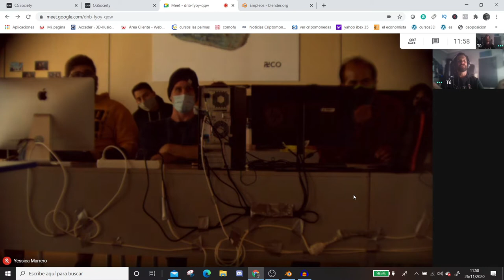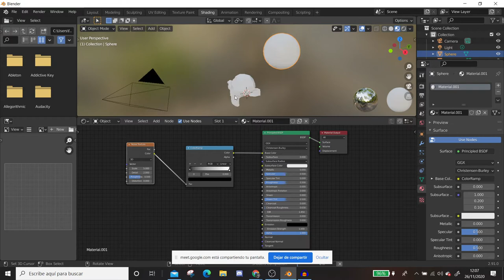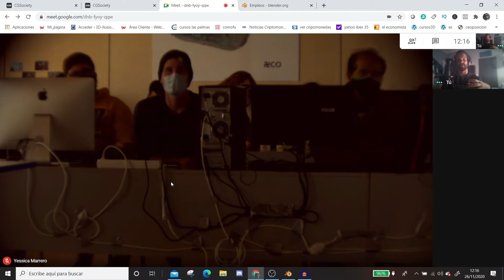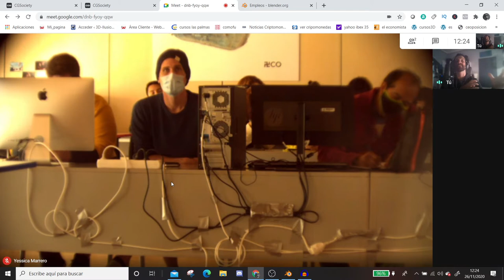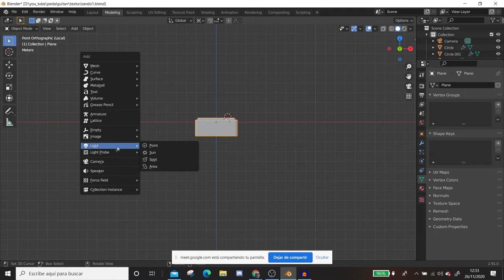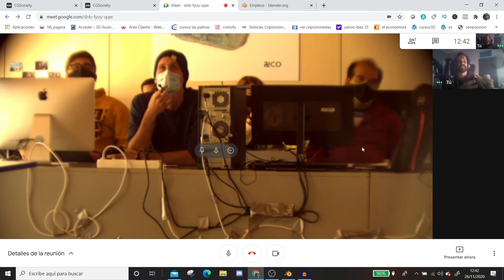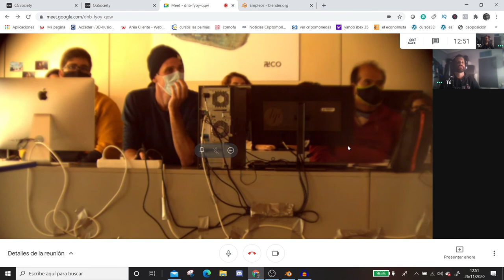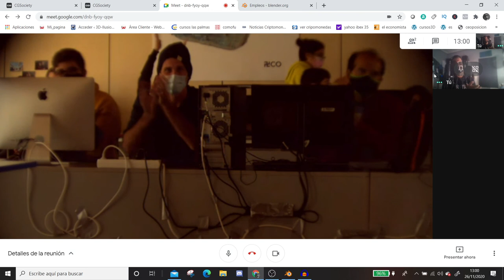Charla a futuros artista (Escuela de arte de Fuerteventura) Blender 3D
Saludos artistas hoy he tenido el placer de dar una charla a los alumnos de las escuela de arte de Fuerteventura, ha sido un verdadero placer dar mi opinión sobre mi trabajo.
Hecha un vistazo ya que cuento algunos problemas en los que te puedes encontrar y doy mi opinión personal.

Trabajos 3d estudio.